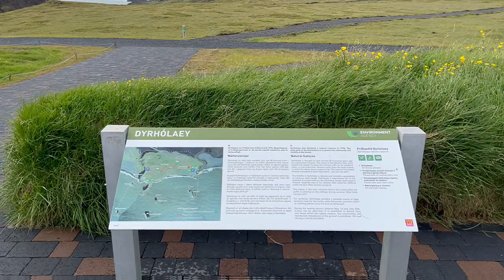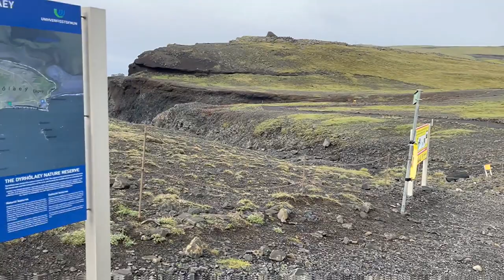Dyrhólaey Nature Reserve Black Sand Beach Iceland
VIK, Iceland -  Dyrhólaey Peninsula Black Sand Beach of Iceland.  Walking tour of the area that is located in the south coast of Iceland.  A must stop when visiting the Vik.